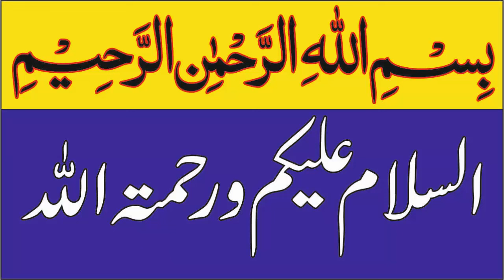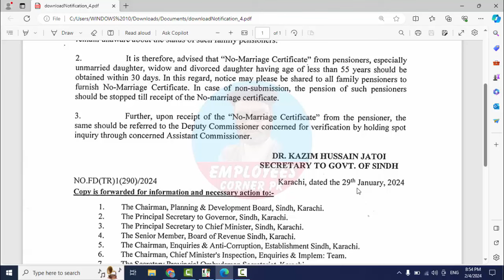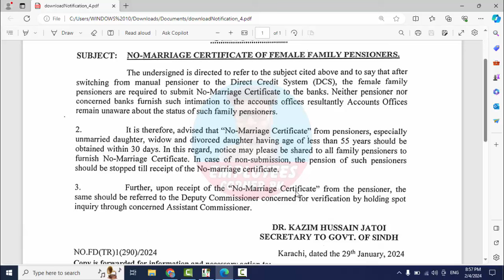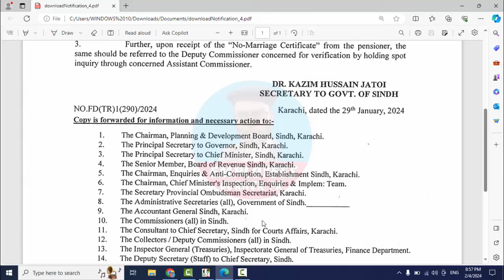Family Pensioners Latest News Latest Update About No Marriage Certificate of Family Pensioners